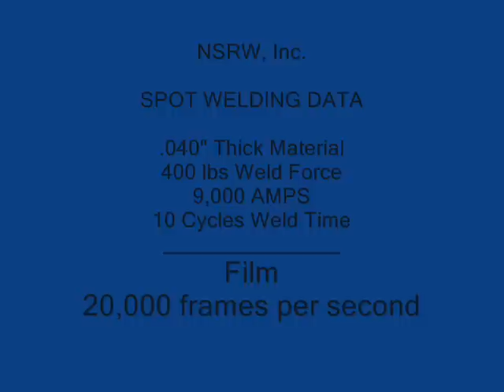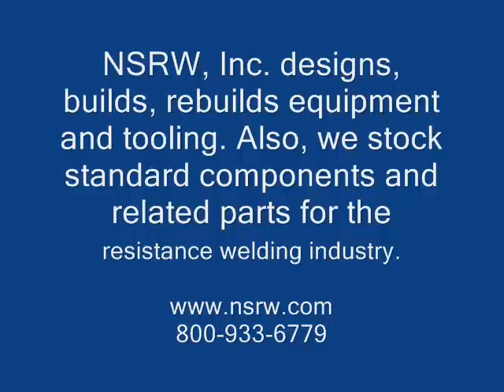Spot Welding Cross Section - 20,000 frames per second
SPOT WELDING DATA

.040" Thick Material
400 lbs Weld Force
9,000 AMPS
10 Cycles Weld Time

NSRW, Inc. specializes in beryllium copper, chrome copper, copper alloys and spot welding equipment and supplies. We design, build, and rebuild equipment and tooling.